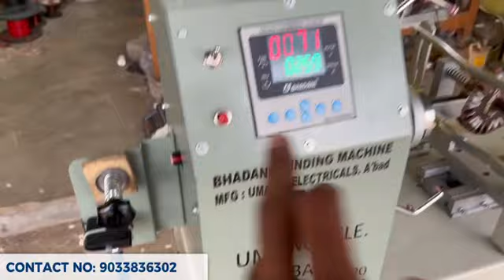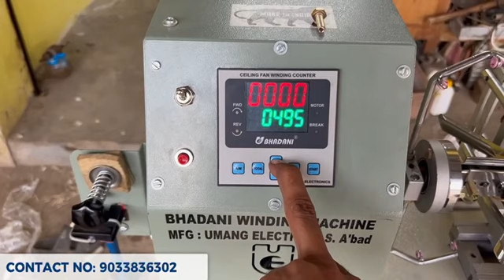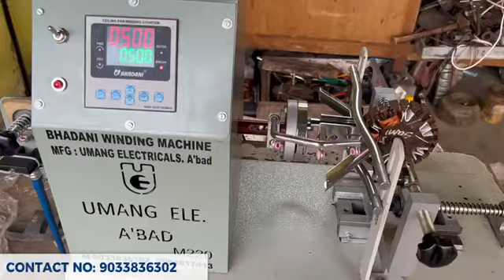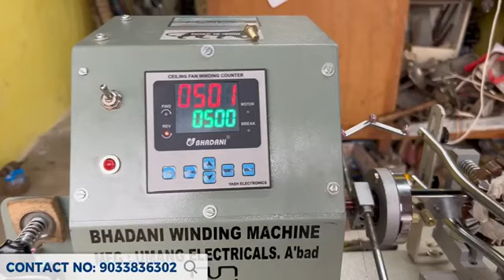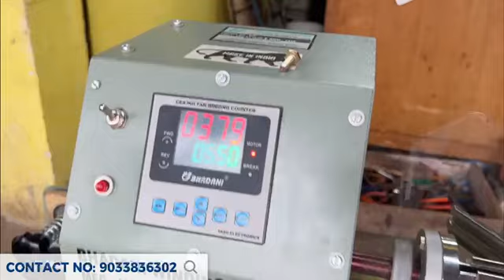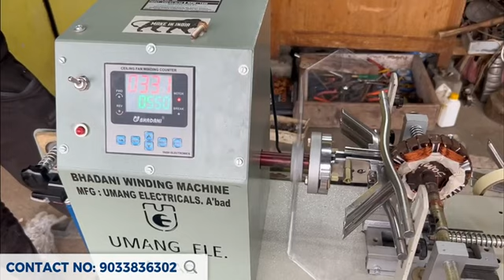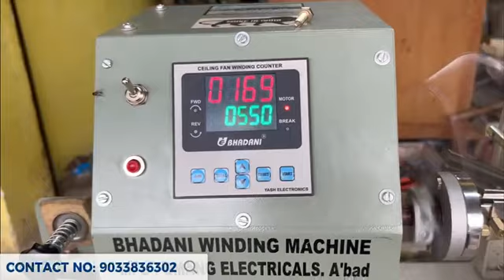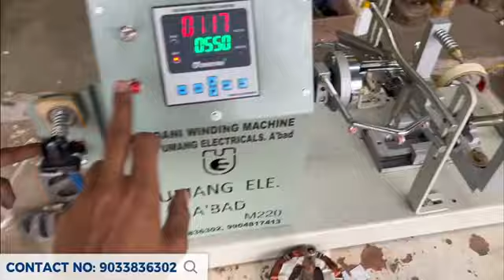CEILINGFAN WINDING MACHINE WITH WIRE CUT SYSTEM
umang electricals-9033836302